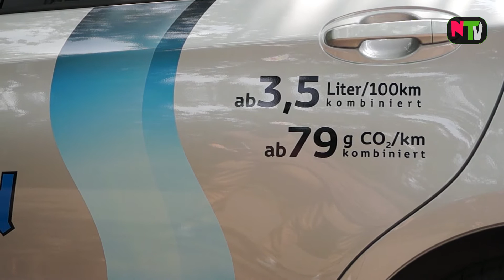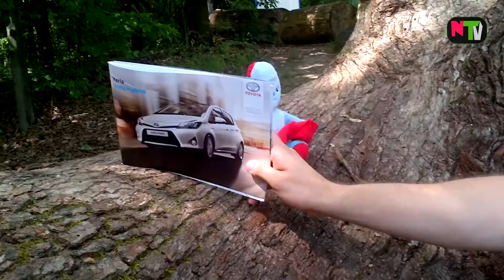Der Toyota Yaris Hybrid im Umweltcheck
Hank, der Foto-Graf, hat mich bei der Testfahrt des Toyota Yaris Hybrid begleitet. Dabei hat er nicht nur eine gute Figur gemacht, sondern sich in einem ordentlichen Wettstreit mit dem Hybriden gemessen.